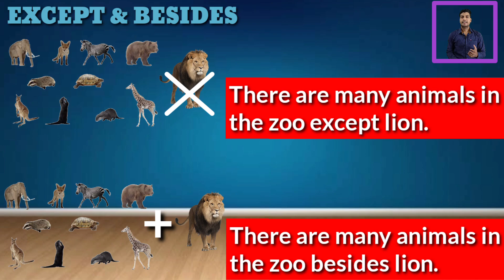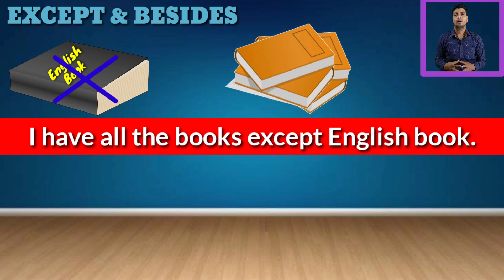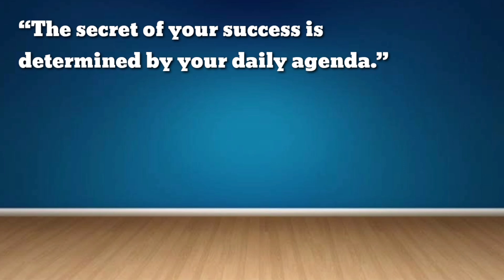Difference between except and besides in English grammar | Except vs Besides | Preposition | In odia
Very easy to understand the difference between Except and Besides.

Also this channel is related to class 10 English grammar.